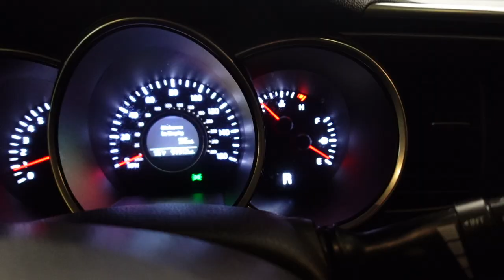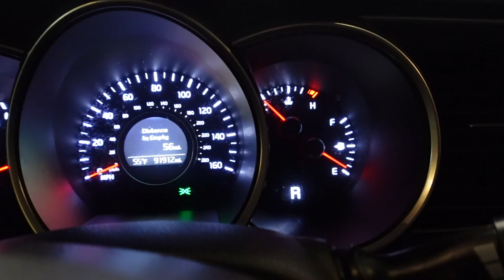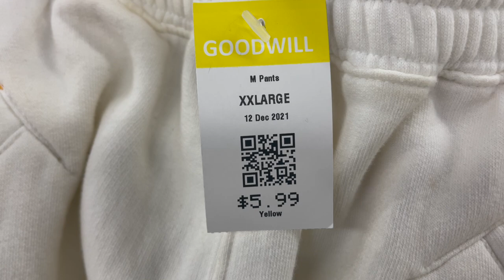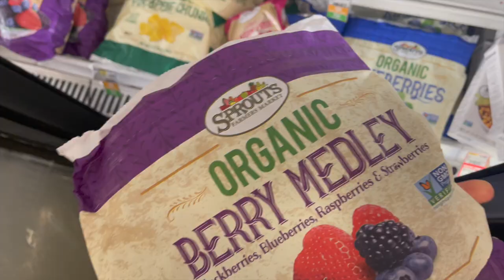a full day of shopping ... i found some heat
whats good y'all, i think im addicted to thrifting lol. nah but today i ended up going to some stores and found some fire clothes. let me know what y'all think in the comments.

camera gear i use:
sony zv1

blender i use